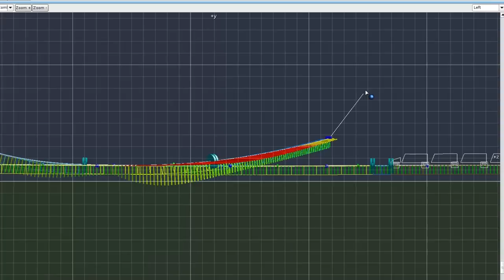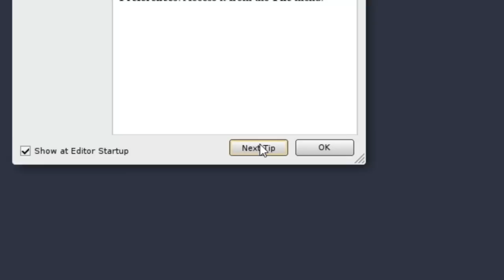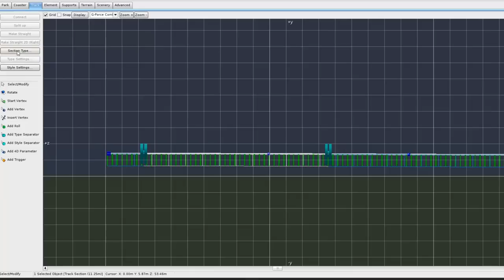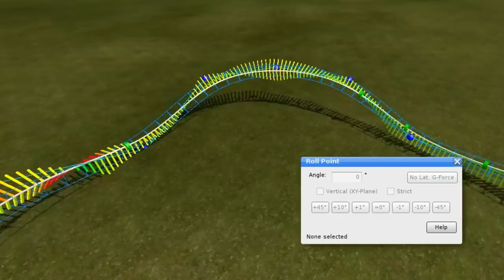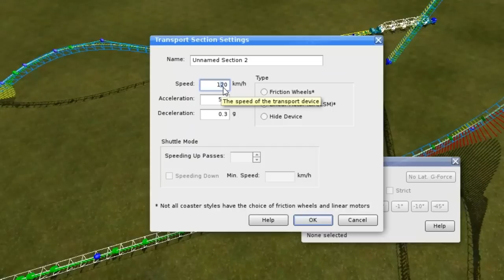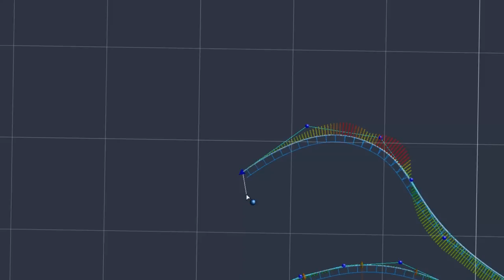I failed to become a Rollercoaster Designer…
Ever thought of becoming a rollercoaster designer? So have i. After meeting one a few years back, the legend that is John Wardley who has designed rides for Alton Towers, Thorpe Park and more, i asked him what the best way into the coaster design industry was, and he replied to first learn No Limits 2. So that's what im going to do today. Watch as i (horrendously) build a rollercoaster using a professional software, for the first time.